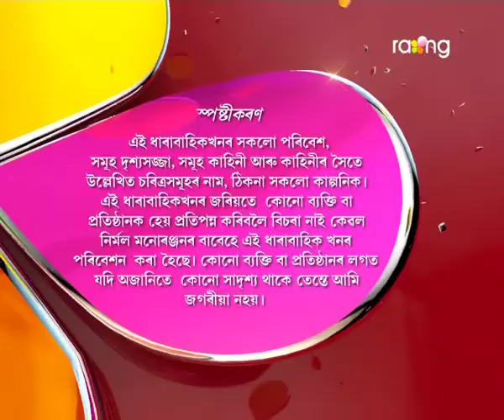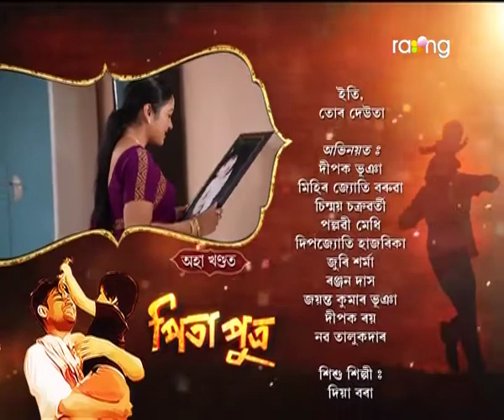Pita Putra | 15th Oct | Full Episode | No 48